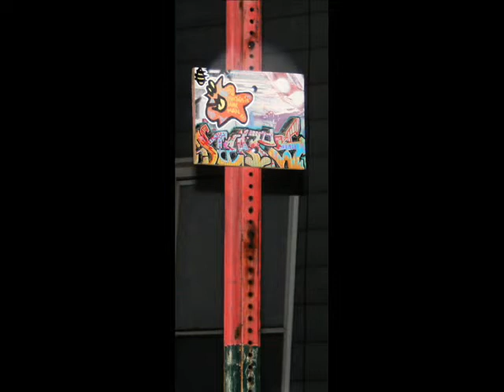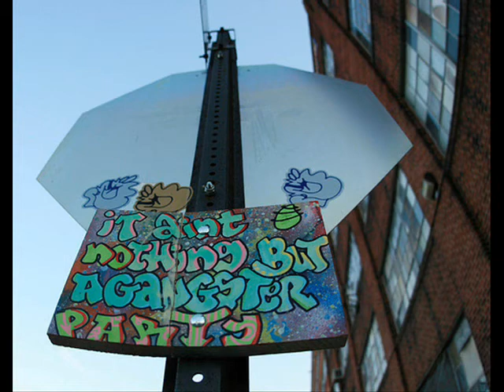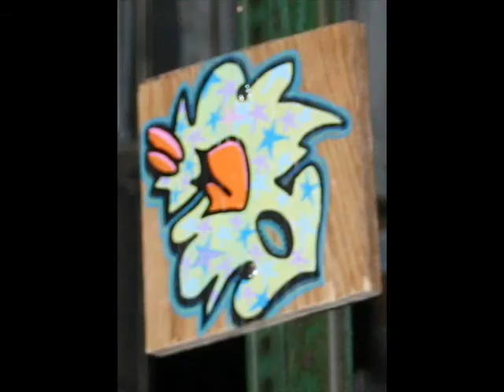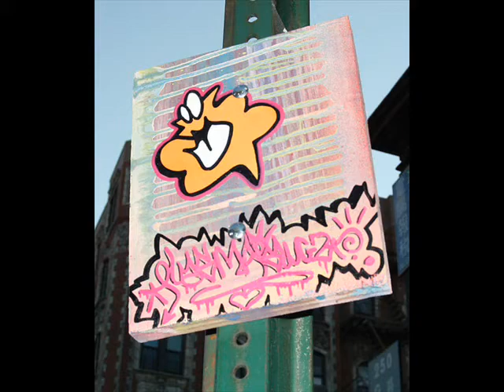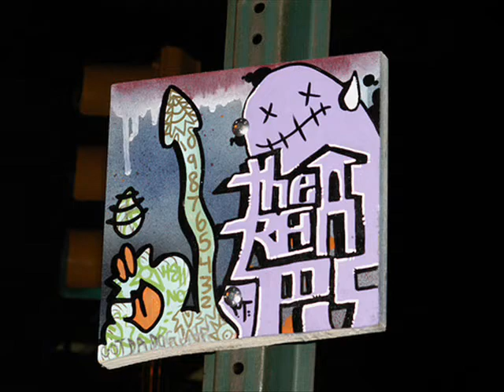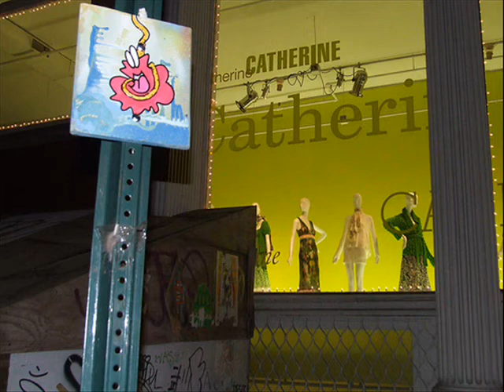Flashbacks COLONY BOARDS UP IN NYC 2006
A few Collaborations aswell.